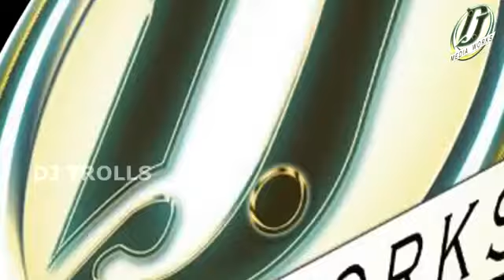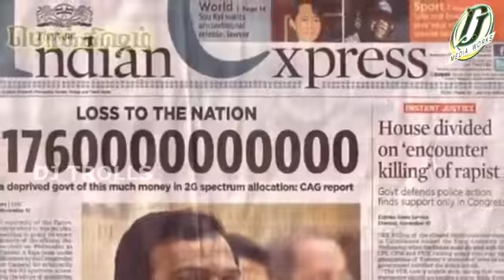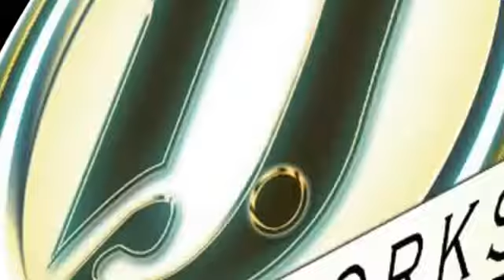ராஜா கனிமொழி மரணகலாய் - 2G வழக்கின் மர்மங்கள்